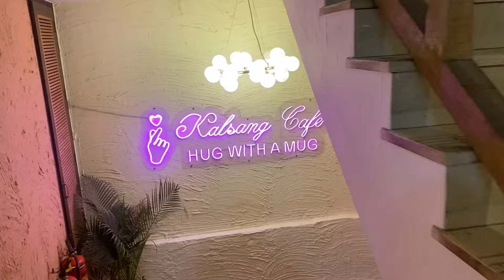Bhaiya bhabi aaye milne ❤️